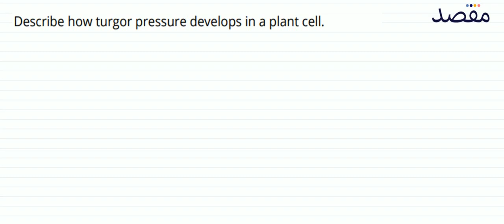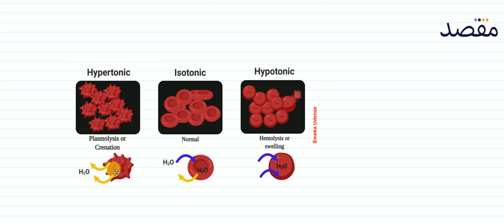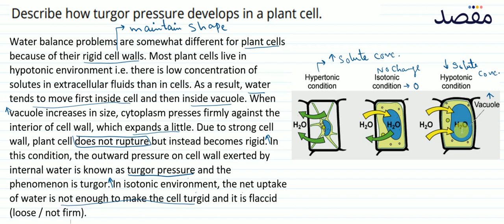Class IX Biology Chapter 4 - Cells and Tissues Question 4.9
This lecture teaches you the key concepts and important tips and tricks for class 9 Biology chapter 4. You can get more premium lecture content along with lots of helpful features if you download the Maqsad App This video is a part of Class 9 Cells and Tissues playlist. Maqsad helps you prepare for both your matric and your inter exams and helps you do well in all subjects by making test preparation easy with features like DoubtSolve, PastPapers, and Tests.